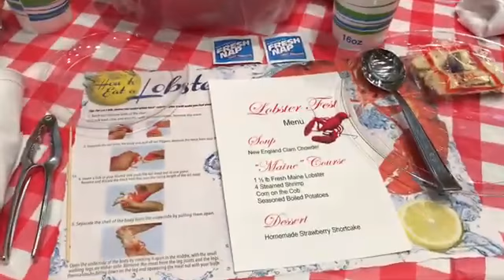Lobsterfest 2021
Video recapping the once a year special event, Lobsterfest, at The Chesapeake